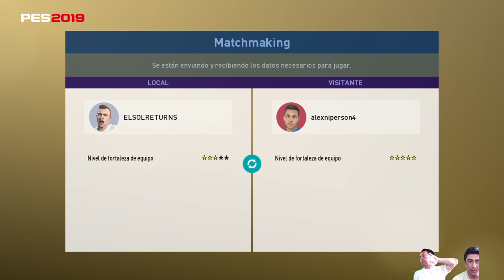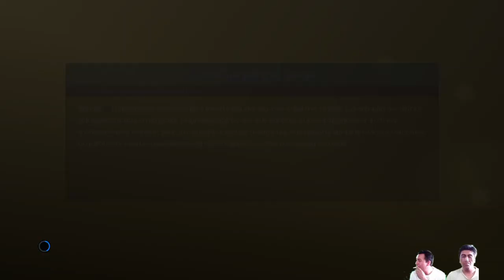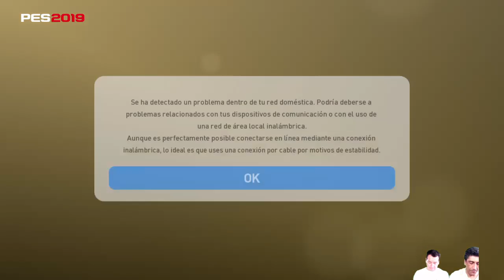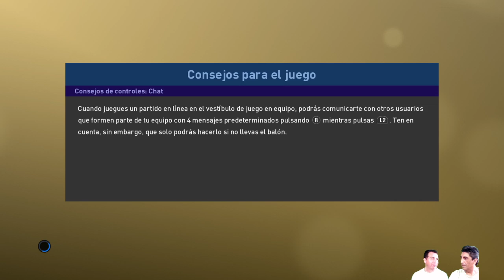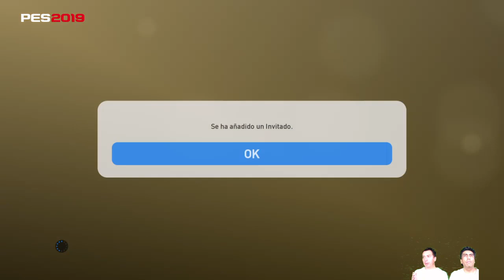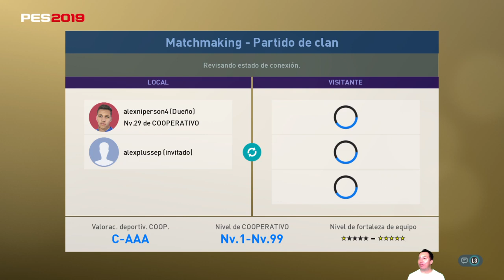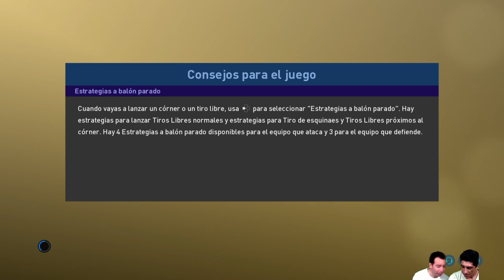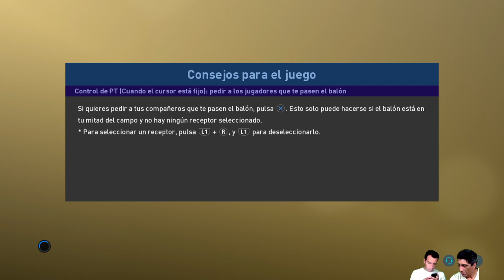PES2019 | myClub | Universidad de Chile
Hola aquí encontraras miles de horas y largos directos de PES2019. Nos divertimos con nuestros suscriptores haciendo cooperativos en línea o jugando amistosos para saber quien es el mejor del universo. myClub Konami pes2019 principalmente. Fanático de la Universidad de Chile y en nuestra cuenta secundaria peleamos contra los mejores del mundo con la Universidad católica